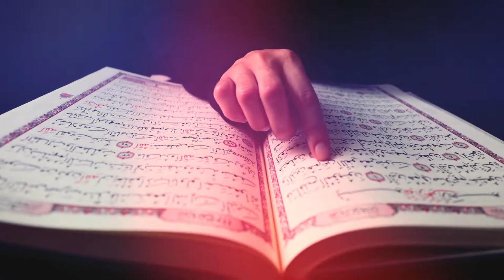[Copyright Free Footage] Recitation the Holy Qur'an | Copyright © Free Footage Library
• CFL - [Copyright © Free Footage Library] is an YouTube channel were we'll upload best (Full HD, 4k or ultra 4k) copyright © free stock video footages for content creators.
• Please Note:
All of the stock footages (On our channel) can be use by any YouTube user in their monetized content.
• Important:
We do not own any of those stock footages.
All copyright © free, Credits and thankfulness to their lawful owner.